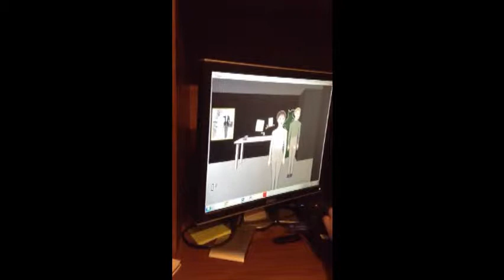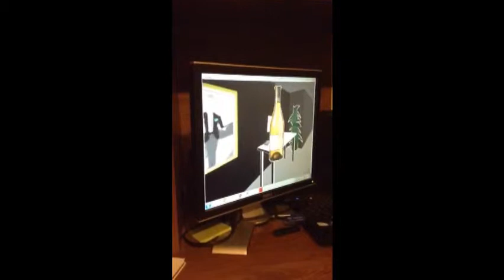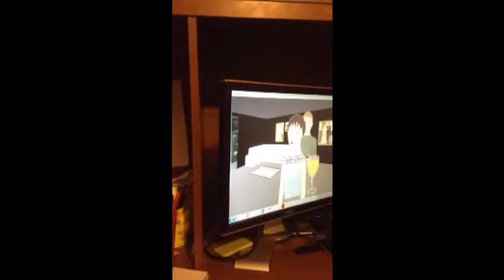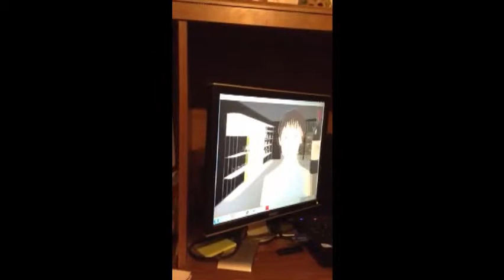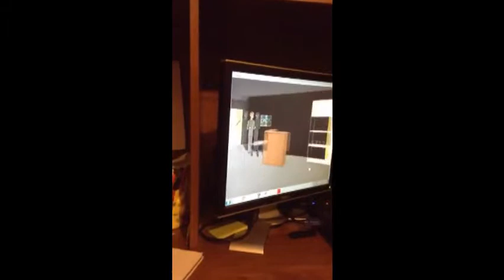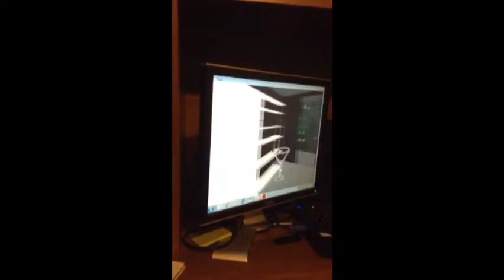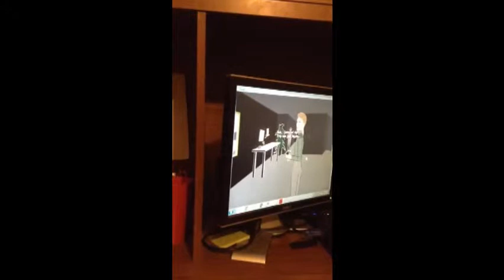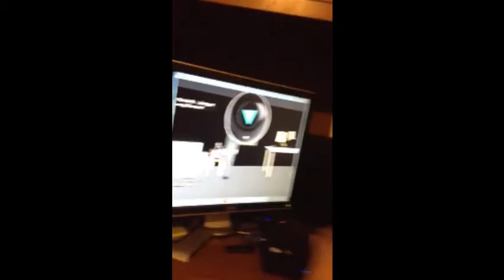Let's Play Facade!(Laughs Galore)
First off, I am so, so sorry about the quality of the video.  We filmed it just for fun, but I thought some people might get a good laugh from it:).  I'm the one playing, and my friend is the one filming.  My sister is in the background talking, check out her channel!  Love ya all!!!

                    Midnight City-M83